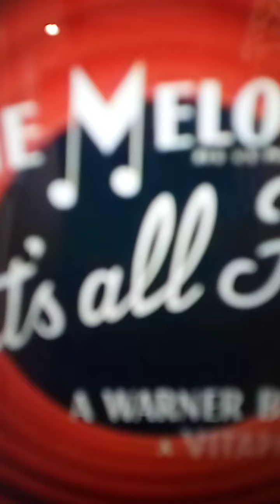bugs bunny the grey hounded hare ending ❤️🧡💛💚💚💖💖💖💖💖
bugs kiss brown bunny girl bugs is so cute 💖💚💚💛💛